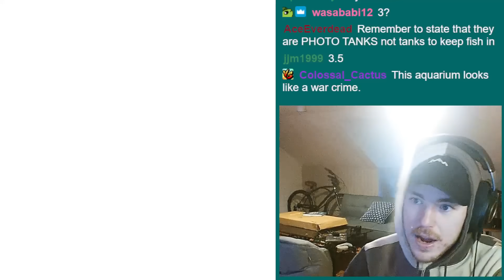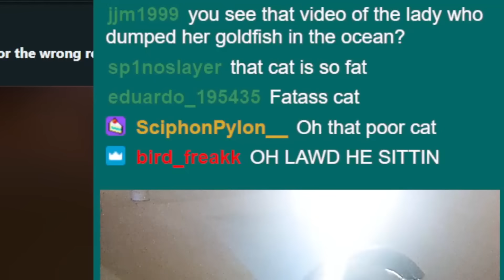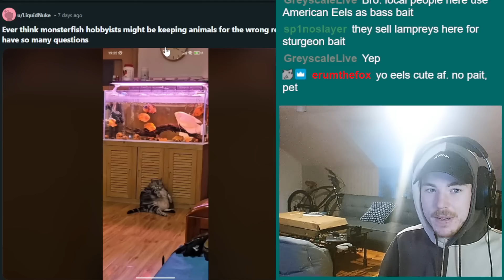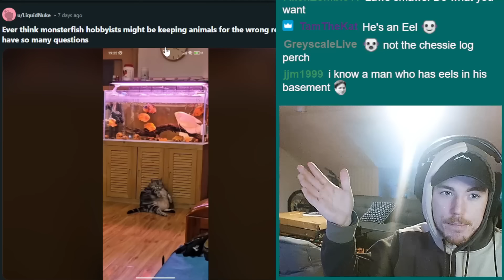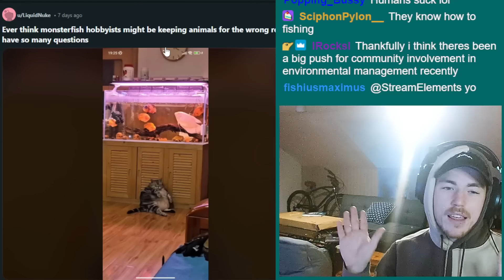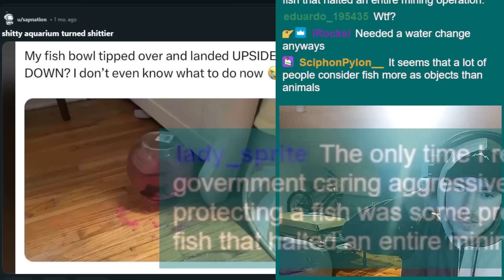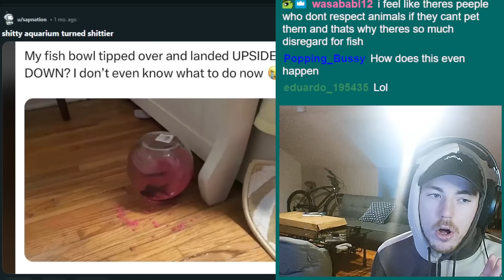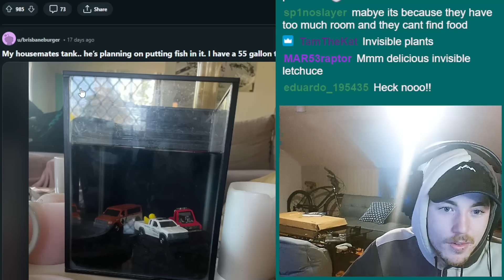Can you "ethically" own fish?